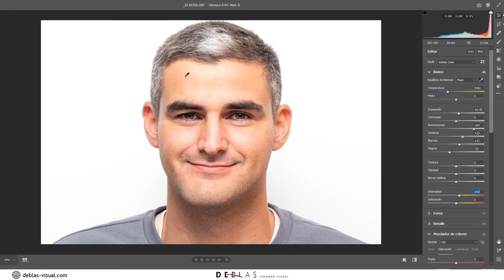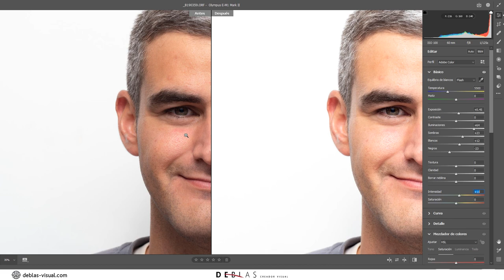📸 1 FLASH BARATO y un PARAGUAS | APRENDE a CREAR Retratos de ESTUDIO (Tutorial FÁCIL)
✅¿Crees que necesitas un estudio equipado con flashes carísimos y los mejores modificadores para hacer una foto de retrato profesional? 🚫 ¡para nada!

En una habitación pequeña con una pared blanca, un flash de mano y un simple paraguas puedes conseguir resultados como este.

En este vídeo te enseño cómo hacer fotos con el equipo más básico y con un resultado similar al hecho con el mejor equipo. Además verás cómo con unos ajustes simples la foto cobra la vida que hace que resalte.

Os dejo aquí el material con el que se ha hecho esta foto:

- Flash Yongnuo YN560 iv
- Paraguas blanco translúcido
- Exposímetro Sekonic 1346
- Soporte Neewer
- Zapata flash Neewer
- Olympus OMD EM1 mii
- Olympus 60mm macro f/2.8

Si tienes dudas déjame por aquí un comentario! 👇

⭐⭐⭐ CONECTA CONMIGO EN OTRAS RRSS ⭐⭐⭐